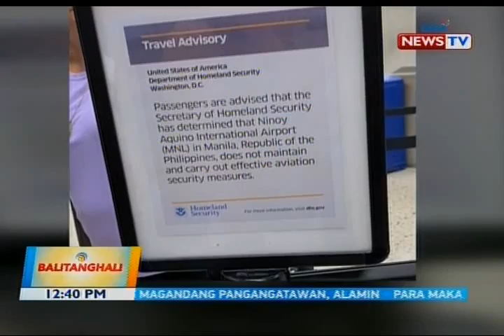BT: US Homeland Security, inaabisuhan ang mga pasahero sa hindi raw epektibong seguridad sa NAIA